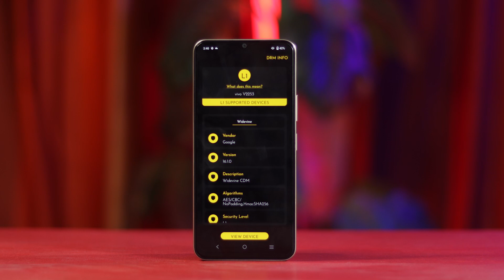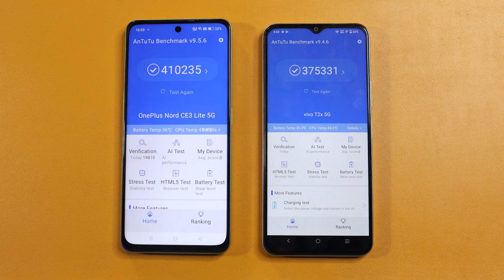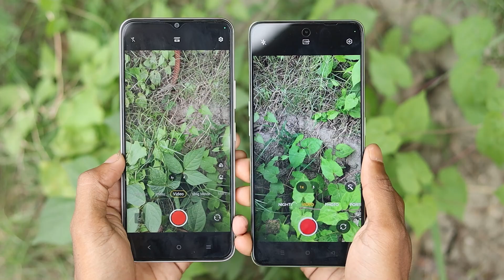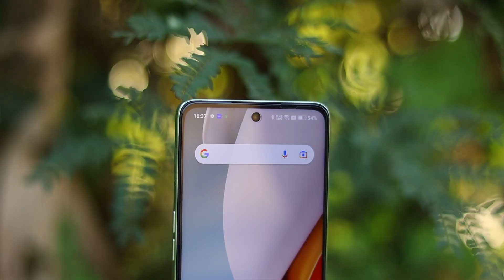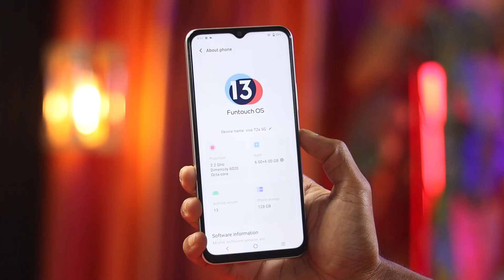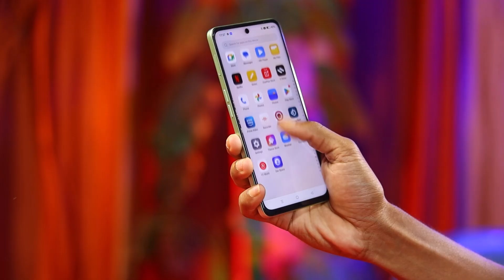ViVO T2x 5G vs OnePlus Nord CE 3 Lite Camera, PUBG, Battery, Display Comparison - Galti mat karna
Oneplus Nord CE3 Lite 5G vs ViVO T2x 5G Full Comparison in Hindi.